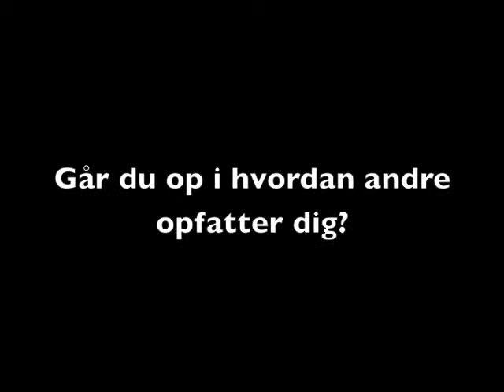interview katinka, malou, bianca og agnes